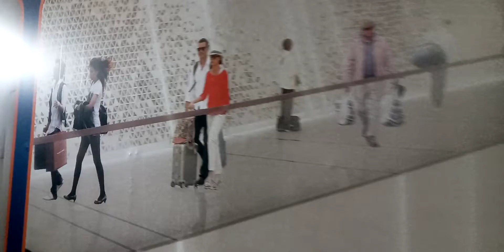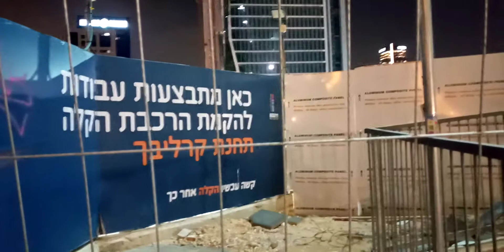ISRAEL UNDER GROUND TRAIN SITE SEEING